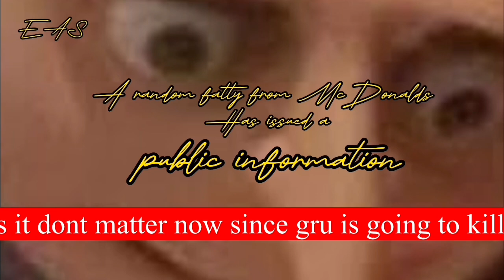The Best EAS Scenario Ever 3! Grusday!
MUST SEE ‼️
This Scenario contains scary tones, scenes, and situations that may frighten some viewers. Use caution while watching if diagnosed with Anxiety or Panic disorder. This video may trigger a Panic Attack. This video contains LOUD SCENES. Adjust your volume accordingly. I am not held responsible for any injuries or busted speakers or devices due to failure to listen to the warning.

LEGAL 🔴
These are VALID TONES. Do NOT play these over the air. The misuse of simulated or actual EAS tones may result in false activations of the EAS that can spread false information or lock out legitimate activations of the EAS. I (FT Scenarios) am NOT responsible for any activations of the EAS due to misuse of the video. A false activation of the EAS is punishable by law. You will be fined big time and/or arrested. Please don’t be a freaking idiot. We take the EAS Very seriously as we should. I just enjoy making EAS Scenarios for people to enjoy.

COPPA 🔴🟡
MY CONTENT IS NOT FOR ANYONE UNDER THE AGE OF 13! This is in compliance with the
COPPA laws (The Children's Online Privacy Protection Act)  Please be smart with how you view this video.

I (FT) am the owner of my content.